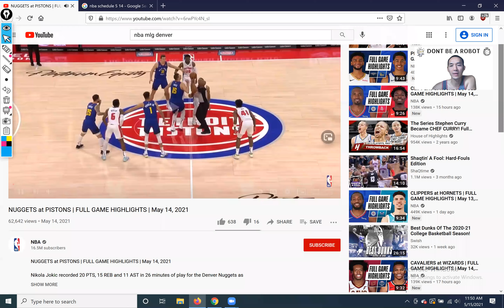Teaching Tape Nuggets v Pistons, Howard has Potential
The ONE LEG JUMP TRANSFORMATION is HERE! It's a whole series of videos to teach everything you need to know. You won’t need a gym membership or any special machines. Plyobands are going to be used on some days and are really helpful. I’m so excited for you guys because you won’t believe how your jump will change. It’s totally different from anything out there I GUARANTEE it or your money back! It’s FREE cuz I love you guys and all that I ask is if you like it or get a value from it you can support my dream of opening my own facility by any or all of the following...
-Sending me money, $14.24 would be cool but obviously any amount is appreciated
-Buy some FOURTEENTWENTYFOUR branded plyobands or a shirt
-Use this link to buy bands off of amazon
- Constantly cramping and dehydrated add this to water

Follow on Instagram @coachtlam
Follow on Twitter @coachtlam